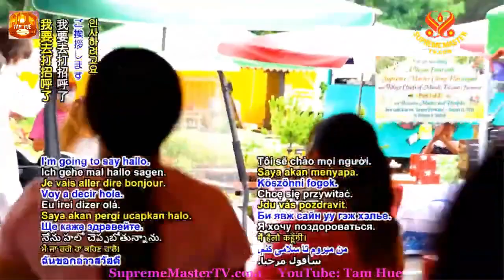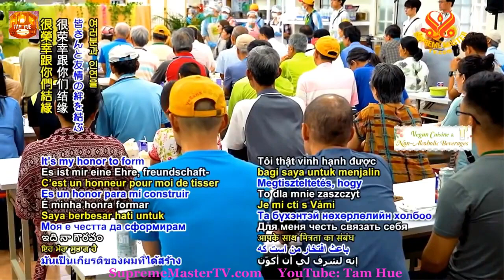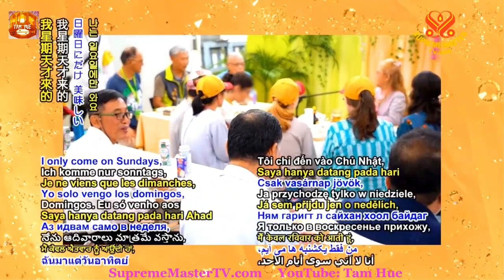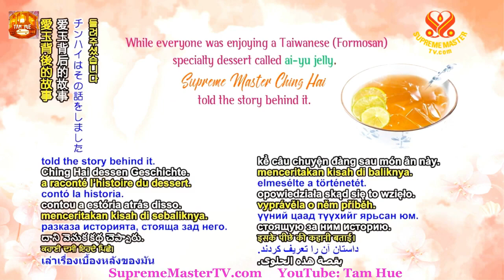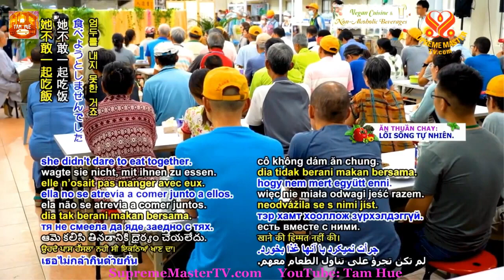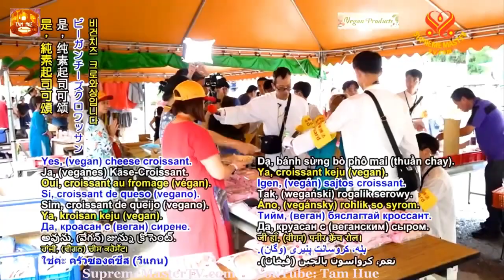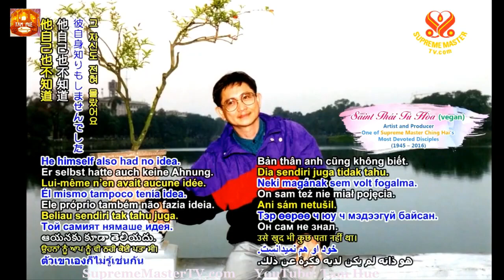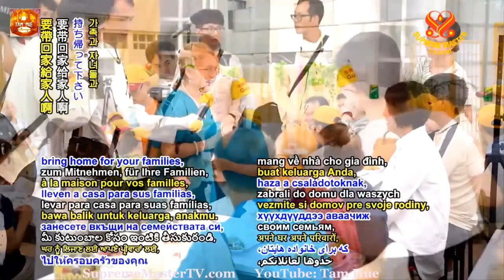Tiệc Thuần Chay Với Ngài Thanh Hải Vô Thượng Sư Và Trưởng Làng Huyện Miêu Lật, TRỌN BỘ TIẾNG VIỆT